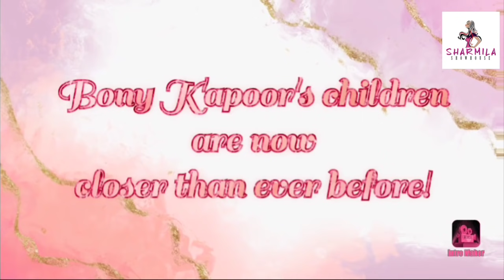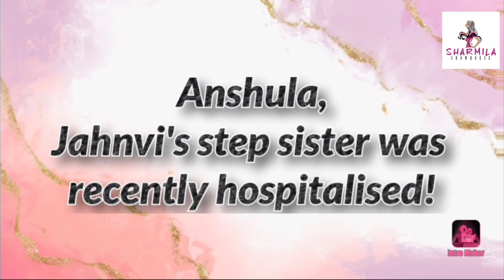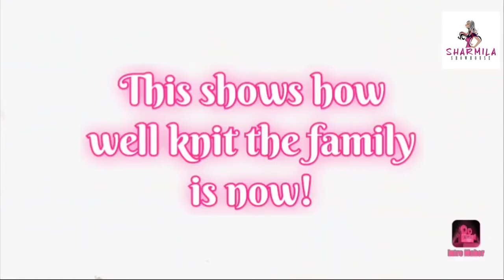হাসপাতালে সৎ-বোনকে দেখতে শ্রীদেবীর মেয়ে!প্রয়াত শ্রীদেবী মিলিয়ে দিলেন তাদের! Sridevi | Janhvi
হাসপাতালে সৎ-বোনকে দেখতে শ্রীদেবীর মেয়ে!
প্রয়াত শ্রীদেবী মিলিয়ে দিলেন তাদের!